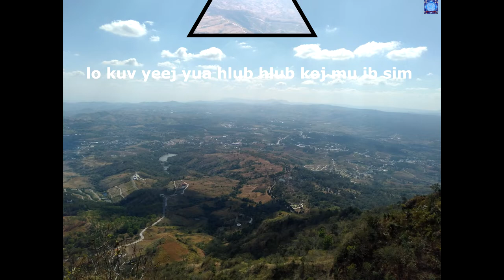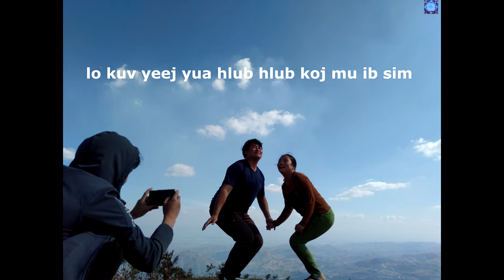Txoov vaj karaoke xav kom wb tau ua ke official